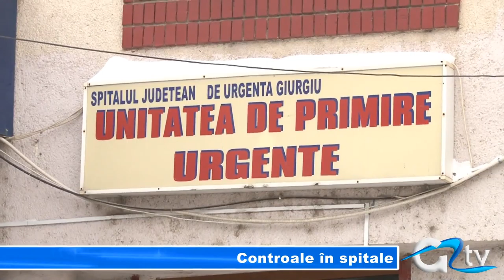CONTROALE IN SPITALE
Toate spitalele publice din țară vor fi controlate de inspecția sanitară, începând cu 1 martie. Controalele au ca obiectiv minim pentru întregul sistem sanitar românesc, verificarea condițiilor igienico-sanitare. Ministrul Sănătății, Eugen Nicolăescu vrea ca aceste controale să se realizeze cu maximă responsabilitate și perseverență, și să se ia măsuri drastice acolo unde vor fi găsite nereguli.